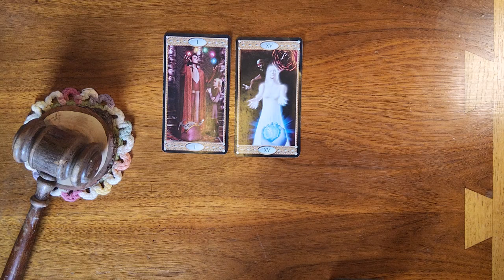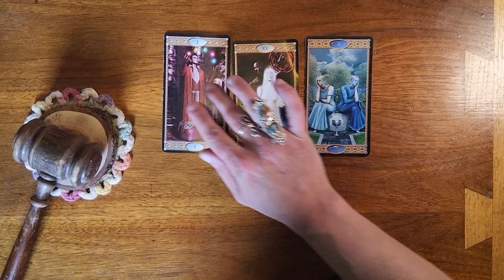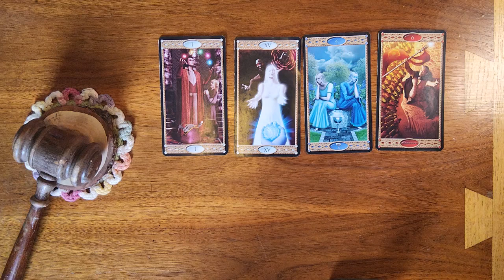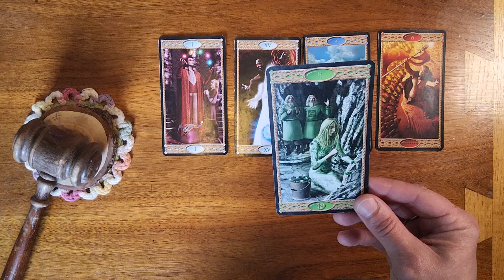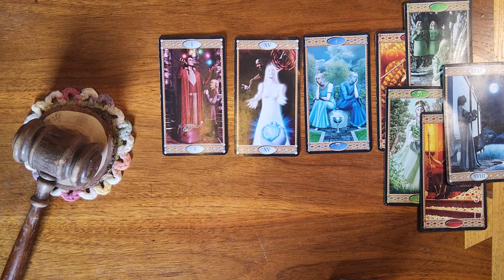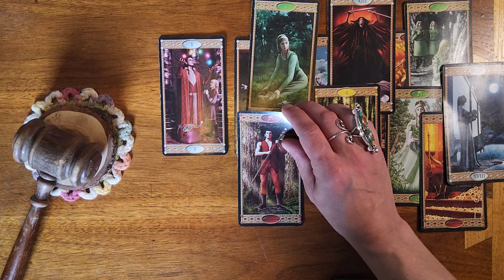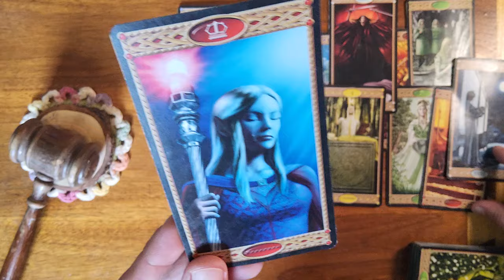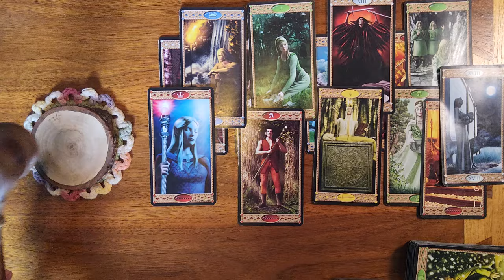Pisces ♓️ 🐟 There's been a loss and you're gonna see some real tears